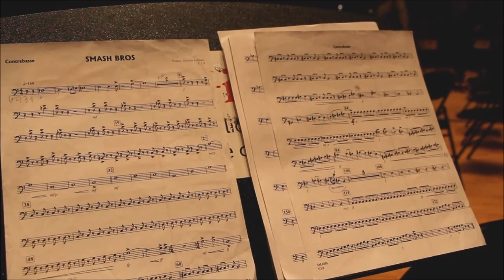Concert Special Extracts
Composed by L'Orchestre de Jeux Vidéo
a French videogame orchestra.

0:00:00 1. Final Fantasy I + II and III
0:06:30 2. The Legend of Zelda; A Link to the Past
0:08:14 3. Mario Kart 8 LIVE BATTLE
0:11:39 4. Secret of Mana
0:15:32 5. Final Fantasy VI; Final Battle
0:26:16 6. Super Mario Maker
0:30:12 7. The Legend of Zelda I + II
0:36:25 8. Kid Icarus Medley
0:41:57 9. Zelda; Wind Waker Suite
0:52:46 10. Zelda; Twilight Princess Suite
1:01:48 11. Final Fantasy V; Clash on the Big Bridge
1:05:16 12. Zelda; A Link to the Past Suite
1:17:04 13. Super Smash Bros. Medley
1:20:54 14. The Legend of Zelda; Skyward Sword
1:31:02 15. Mario Party 2 Medley
1:35:00 16. Super Mario Galaxy 2 Medley
1:46:09 17. Super Mario World Medley